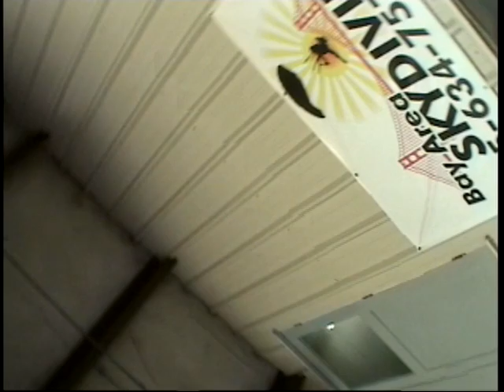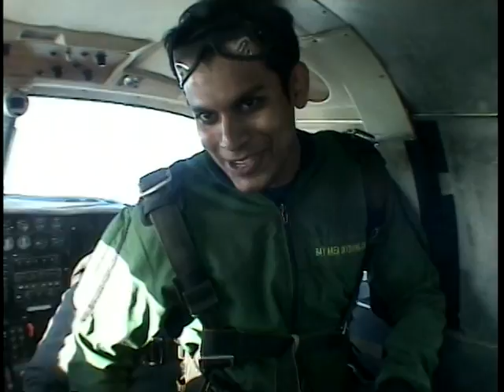VTS 01 1